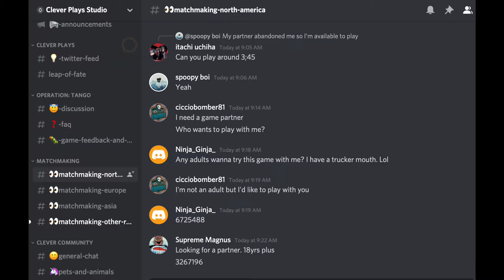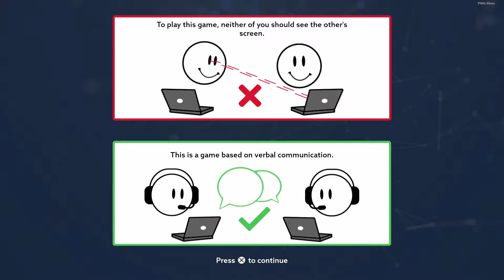What is Operation: Tango? - June's PS5 Game of The Month!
Welcome back everyone! It's been a bit since I posted and that's why today I wanted to share my thoughts with you on this new game Operation: Tango. This game released on Tuesday 6/1 for the PS5 and it is free to download and play with your PS Plus membership this month. The best way for me to explain this game is that it is more of a Cooperative Spy Puzzle where you actually cannot play it without a partner. In fact the game does not let you load into a game without having a partner in game playing the other role you have not chosen. For now you can choose between two different roles to play as, The Agent and The Hacker. I hope you all enjoy this short preview of the game and feel free to drop a like, dislike and subscribe if you haven't yet... Hoping for more videos coming soon!